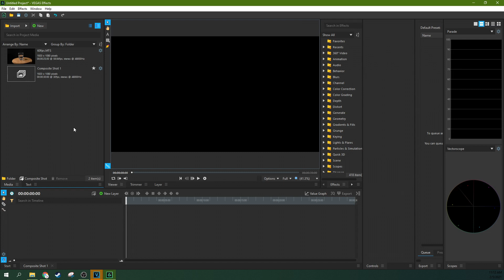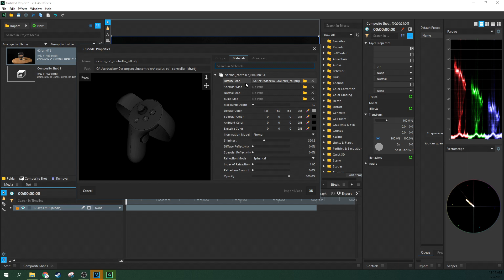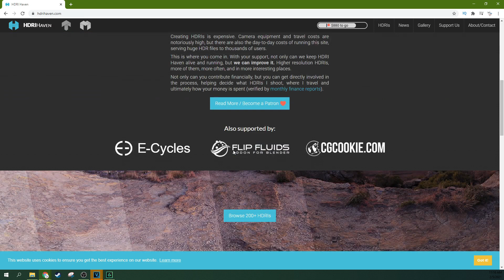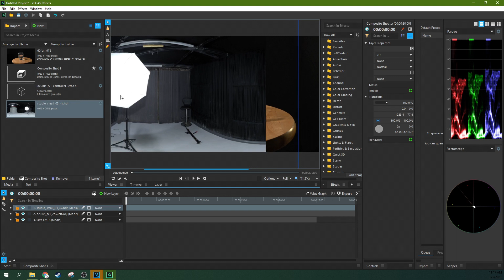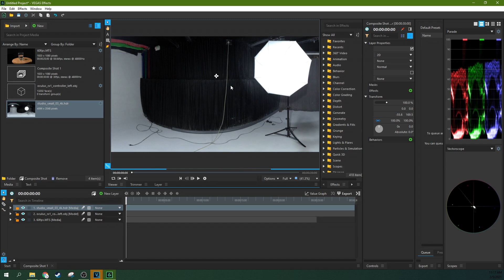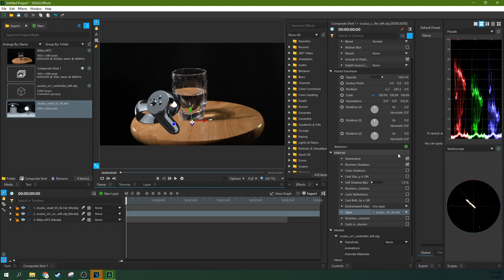VEGAS Effects: How to Add an HDRI (Environment Map)